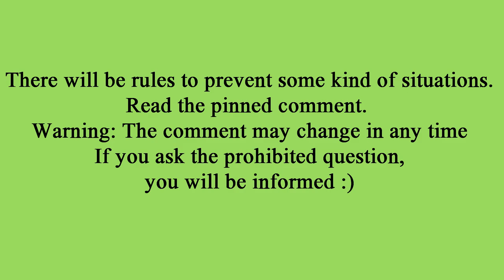Thanks for 601 subscribers(special)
The rules will be in the pinned comment. As I mentioned a lot, it finaly came. I hope for a long use. Thanks again for the help. Only 399 left to 1k

Requests: CLOSED
Art Trades: CLOSED
Collaborations: ASK